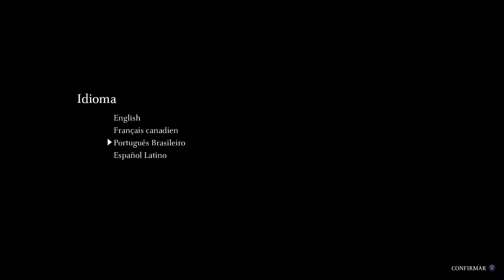Shadow of the Colossus - #1 - Abertura Completa - PS4 - HD 1080p 60fps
► Gameplay AO VIVO, Preview e Review de Jogos !! Se inscrevam e compartilhem!

► Gamer por natureza, JP Losada, ou simplesmente DJLosada como é conhecido por toda a comunidade gamer, é um grande conhecedor de games em geral.
● Eventualmente desenvolve artigos sobre tendências, analisa lançamentos e comenta sobre os sucessos e decepções relacionadas aos games que chegam ao mercado através do portal Adrenaline.

● Já escreveu para revistas de games, artigos para produtoras, além de ter citações em seu nome em caixas de jogos de PC lançados no Brasil.

● Possui parceria com algumas produtoras, principalmente de corridas, onde já participou de campeonatos Oficiais e tem seu nome imortalizado dentro de jogos da franquia GTR como Piloto Oficial.

► Se gostar, não deixe de clicar em gostei.
► Se achar bacana os gameplays AO VIVO, adicionem aos favoritos!
► E se curtir (ou não), comentem! :) Obrigado